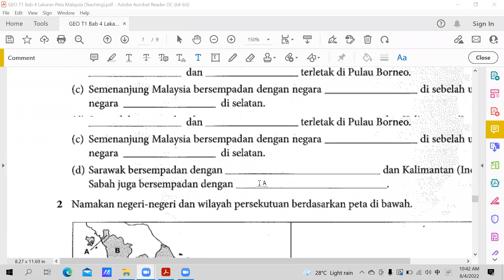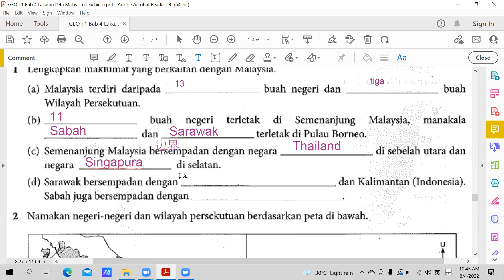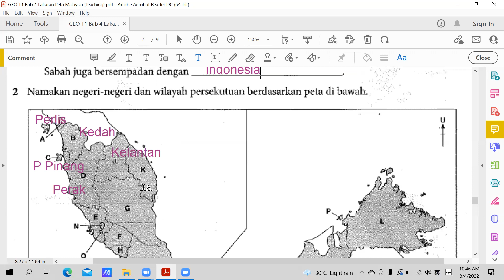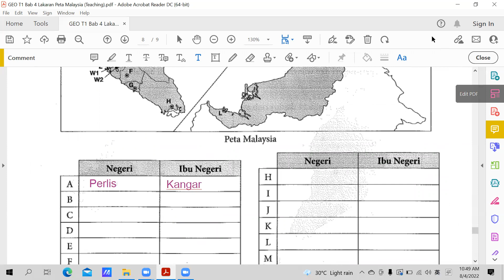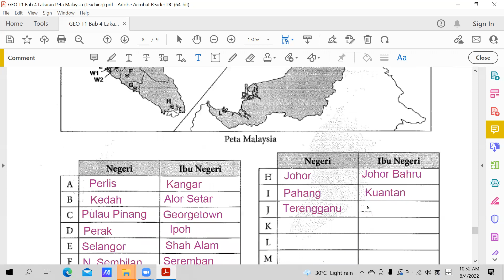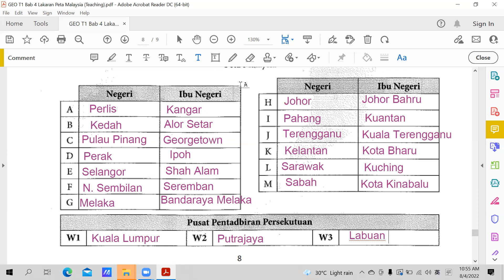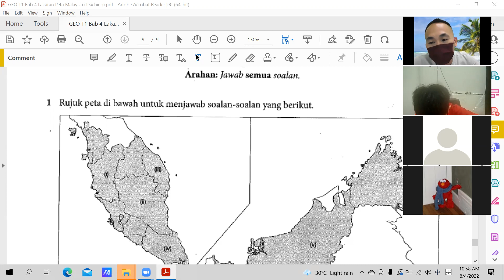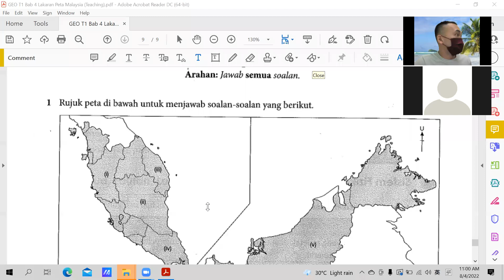GEO T1 08042022 Sesi 2